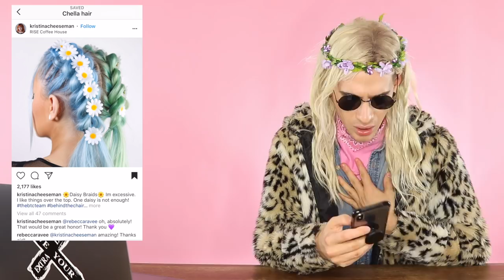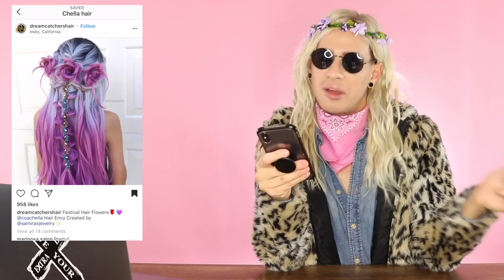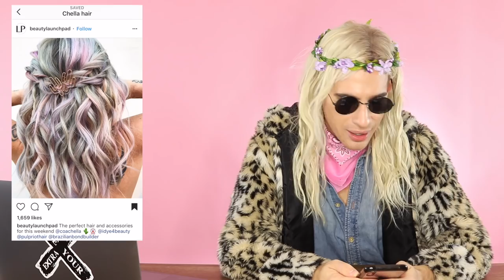HAIRDRESSER REACTS TO COACHELLA HAIR! |bradmondo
People were serving major hair looks at Coachella this year! Here are some of my favorites!

WANNA SEE MY LAST VIDEO?

FILMING EQUIPMENT:
CAMERA LENS▷
BACKGROUND PAPER▷